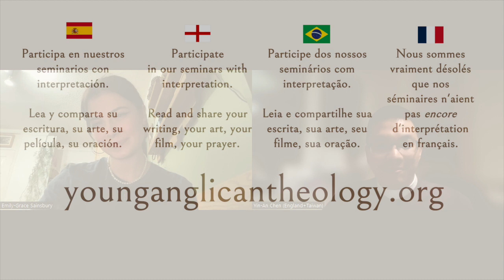Design and Theology - Emily-Grace Sainsbury